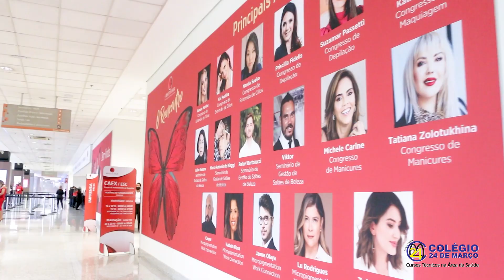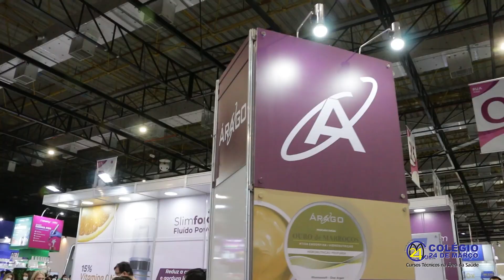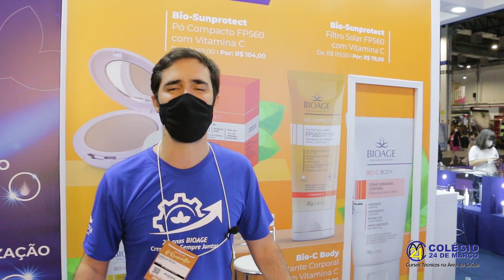Beauty Fair - Colégio 24 de Março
Vídeo dos melhores momentos e depoimentos de clientes do Colégio 24 de Março que participou da Beuaty Fair.
Autor: Ramon Lopes Produções